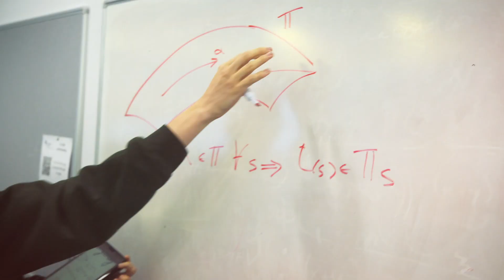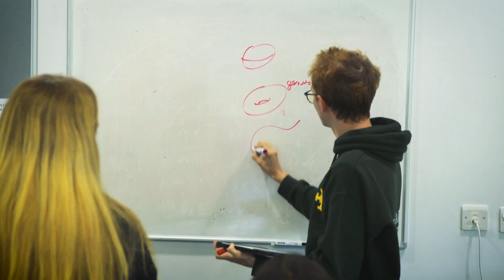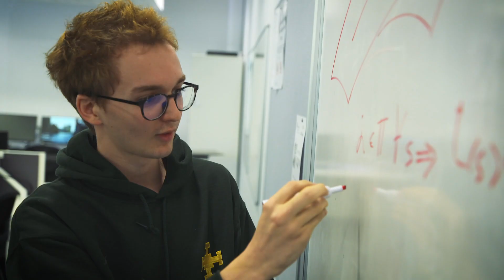Growing with Logic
Find out how our work with Scott Logic is opening up opportunities for both students and graduates. To mark this partnership, the new lecture theatre in the Mathematical Sciences and Computer Science building will be named 'The Scott Logic Lecture Theatre'.